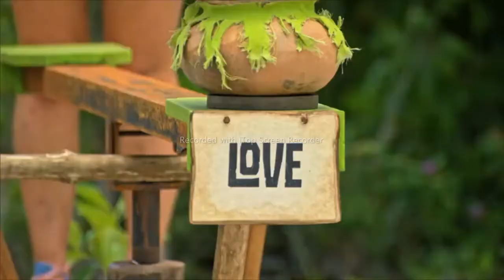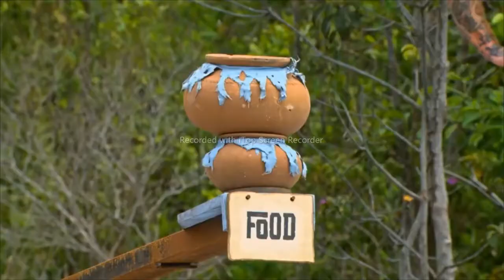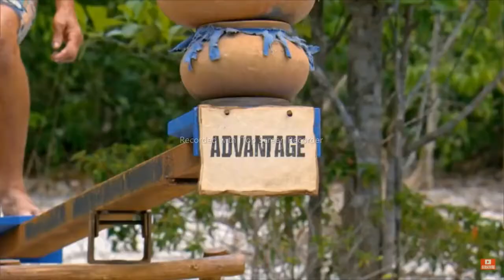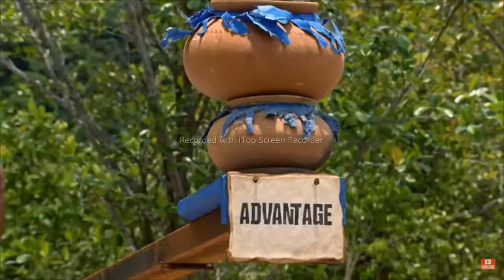The Survivor Challenge Project: "A Leg Up"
This series is a compilation of every recurring challenge in Survivor History, in alphabetical order, based upon the list found on the Survivor Wiki.

A recurring challenge is any challenge (or aspect of a challenge) that has appeared on Survivor more than once.

Here is the next challenge, alphabetically, titled "A Leg Up".
It first appeared in Survivor: Redemption Island, as the final duel, with the winner returning to the game. It re-appeared in Survivor: Blood vs Water, in the exact same format.

The challenge returned for Survivor: Kaoh Rong, this time adapted into an individual reward challenge, with each player picking which reward category to compete in and win (Letter from home, Advantage, and Food).

The list of recurring challenges can be found at the bottom of the Wiki page of any challenge.